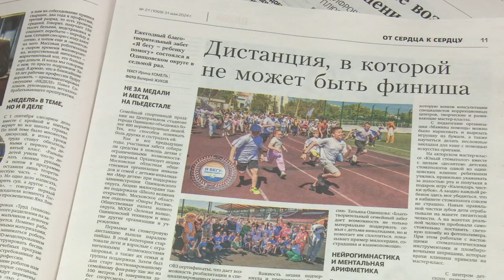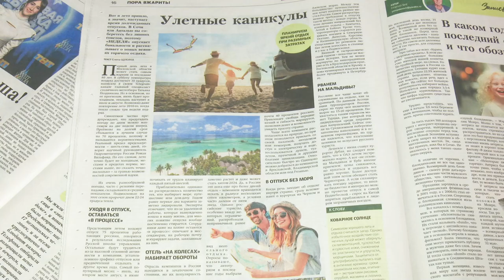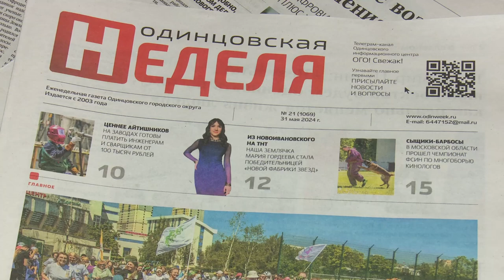Обзор газеты "Одинцовская неделя" 31.05.24